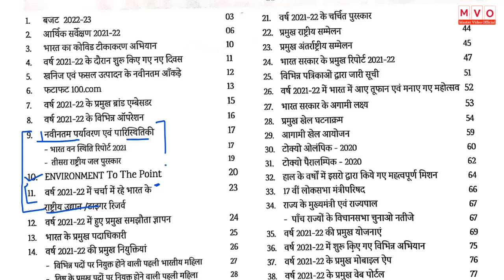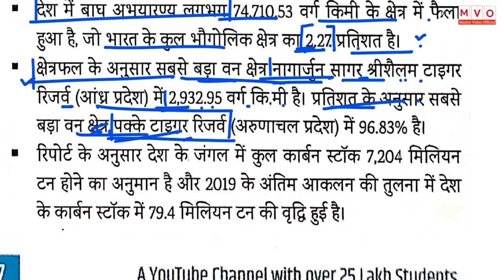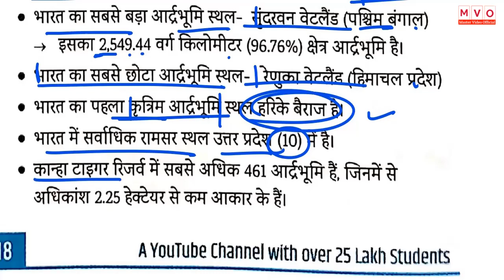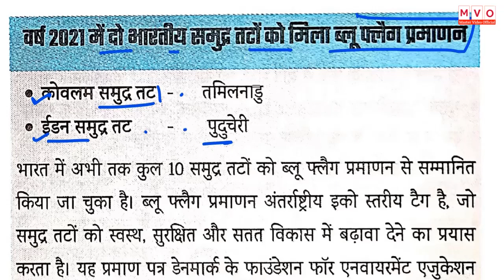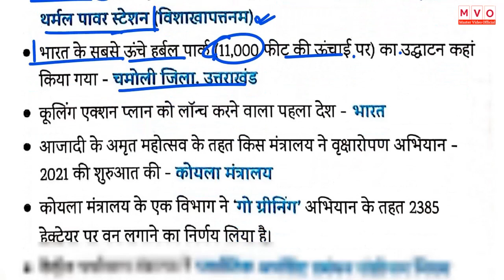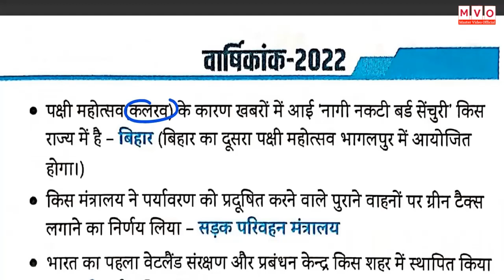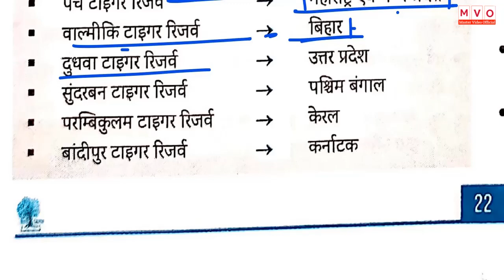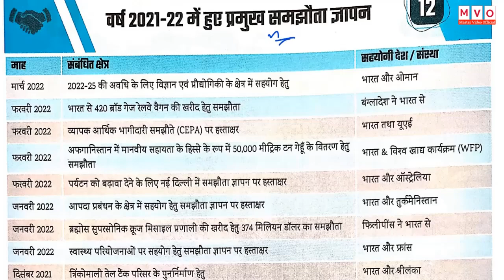EduTeria Environment | Last One Year Current Affairs | Eduteria Current Affairs 2022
EduTeria Current Affair | Last One Year Current Affairs | Eduteria Current Affairs 2022

EduTeria वार्षिकांक 2022 | Eduteria Current Affairs 2021 | Current Affairs